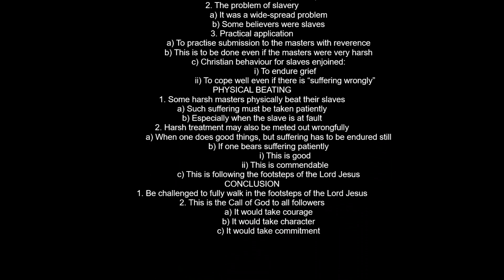"For to this you were called" 1 Peter 2:21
BETHANY DIASPORA CHURCH

A Series of Diaspora Messages

English Version

Speaker: Pastor Rev. Dr. Charles Tan